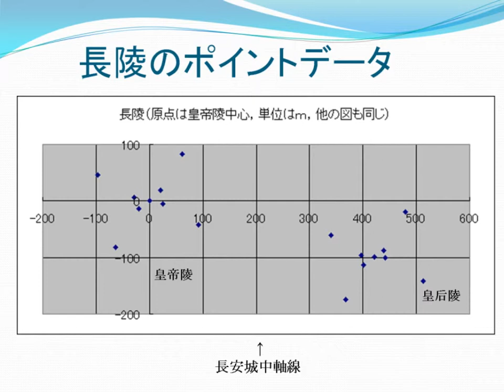初代皇帝劉邦の長陵